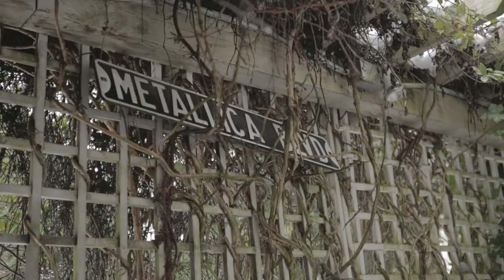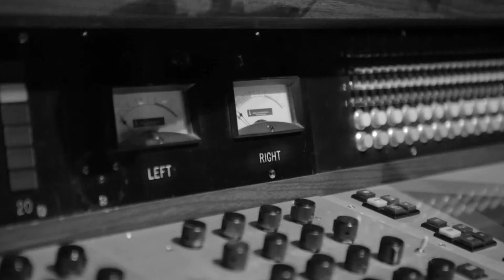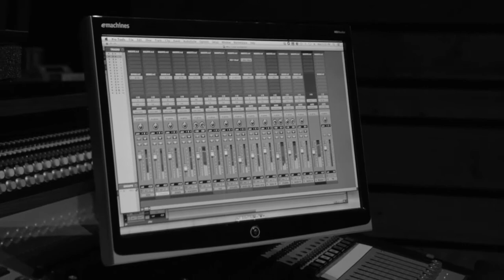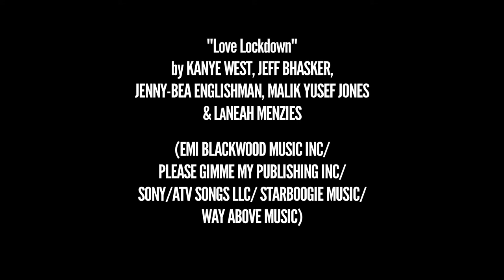Made to Feel Project 004 - Love Lockdown